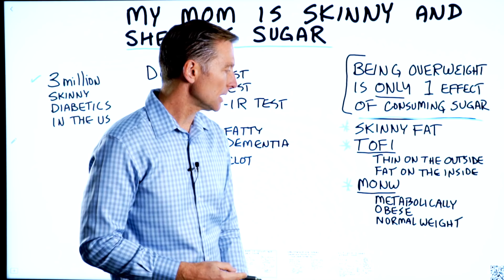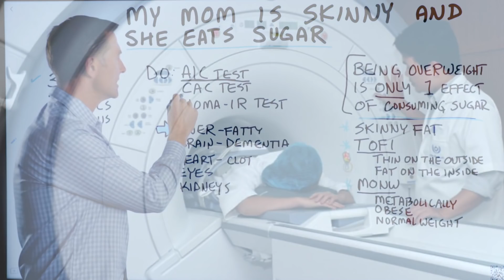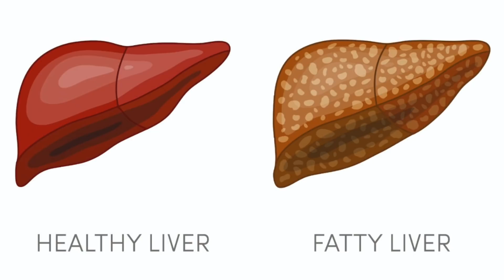My Mom Is Skinny and She Eats Sugar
Do you know someone who is skinny and eats a lot of sugar and carbs? Here’s why this can be a huge problem.

Timestamps
0:00 My mom is skinny, and she eats sugar
2:21 Effects of eating unhealthy (even if you’re skinny)
2:51 Key takeaways
3:05 Need keto consulting?

In this video, we’re going to talk about a comment I saw on a recent YouTube video. The commenter said, “My mom is skinny, and she eats sugar.”

Being overweight is only one of the effects of consuming sugar and carbohydrates. In fact, there are a few terms for this: skinny fat, TOFI (thin on the outside, fat on the inside), and MONW (metabolically obese, normal weight).

Many people who look skinny yet eat a lot of unhealthy foods have a fatty liver.

An A1C test can test how much sugar is in your blood over the past three months. This will indicate how healthy you are on the inside and if you’re heading towards diabetes. CAC tests will indicate how healthy your cardiovascular system is. HOMA-IR is a test that will tell you if you’re developing insulin resistance.

Even if you’re skinny, eating sugar and carbs can contribute to:
• A fatty liver
• Brain problems, like dementia
• Heart disease
• Blood clots
• Vision problems
• Kidney disease

In summary, just because someone is skinny doesn’t mean that they’re healthy. Being skinny can hide many internal issues if you’re not on a healthy diet.

I hope this helped clear up why some people seem to eat whatever they want and not get fat—and why this isn’t a good thing.